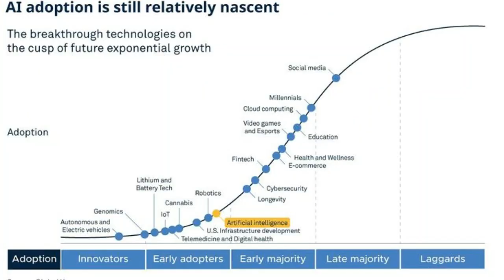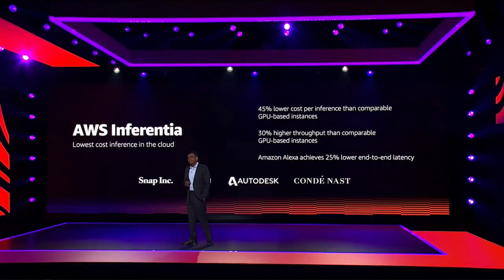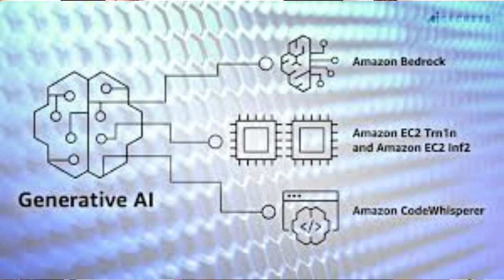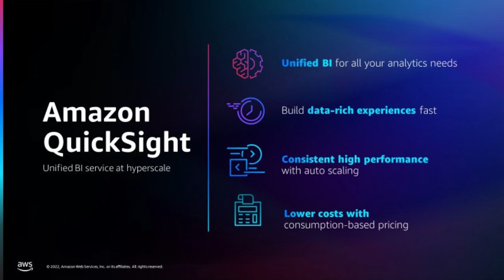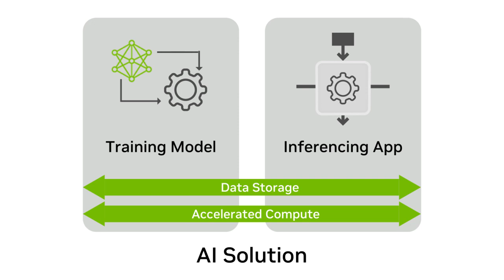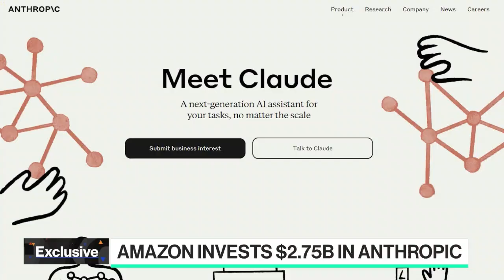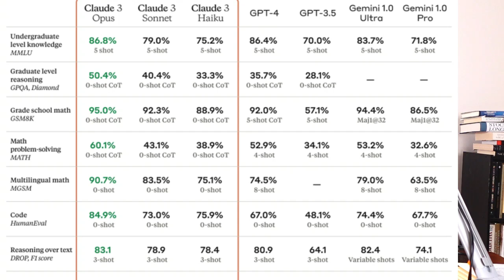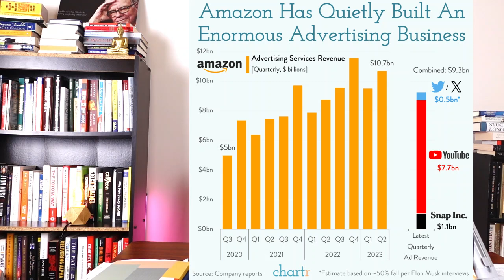HOW AMAZON AI can be then "Next Trillion Dollar Opportunity"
Many of us missed 1000X AWS Cloud
opportunity
Here is another 1000X AI Opportunity served by Amazon

Most investors are unaware of the AI
building blocks Amazon is putting together to become the AI Behemoth
It is important to understand how they stitch
together before investing
So lets deep dive into business building blocks that Amazon AI is stitching together